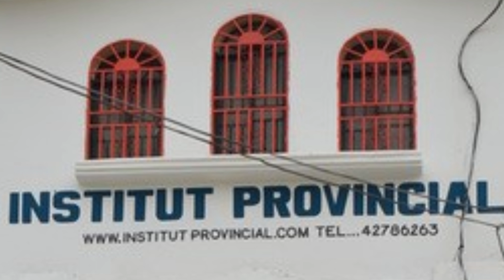Institut Provincial: kou filozofi no 30- Mathematik nan lekol filozofi pramatism. Pataje video.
Dr Joe N. Pierre a ede nou konpran mathematik nan lekol filozofi pramatism.